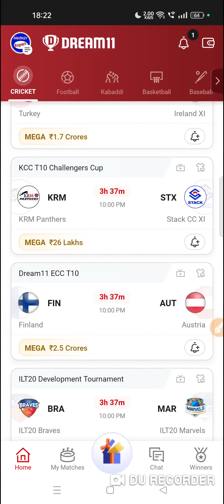krm vs stx dream11 prediction | krm vs stx dream11 team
KRM Panthers vs Stack CC XI 17TH Match KCC T10 Challengers CUP League T10 Series 2023 Match Prediction Video
KRM vs STX Match Prediction Video

1. This analysis is based on my Understanding,knowledge and instinct. While selecting your team, consider the points mentioned and make your own decision.

2. Dream 11 takes great care to comply with all central and state legislation in India to ensure that users are fully protected. Every contest on platform is carefuly designed to comply with applicable statutes and regulations in India. Dream1 constitutes a 'game of mere skir, which makes the Dreamll game exempt from the provisions of the Public Gambling Act, 1867 (PGA) Dreamil is a legitimate business activity protected under Article 19(Dg) of the Constitution of India

3."This Game Invols an element of
    Own Risk"